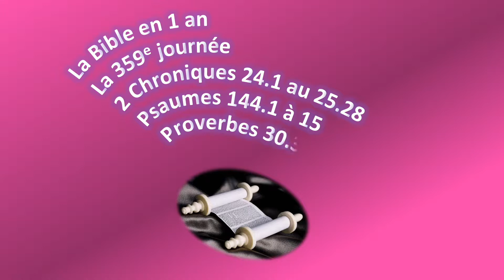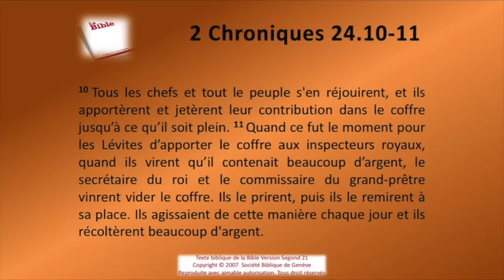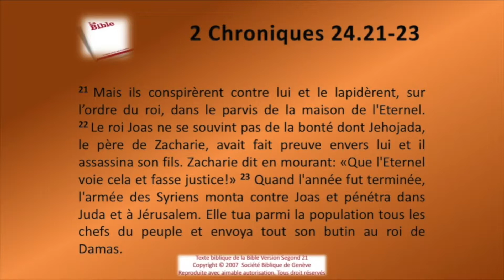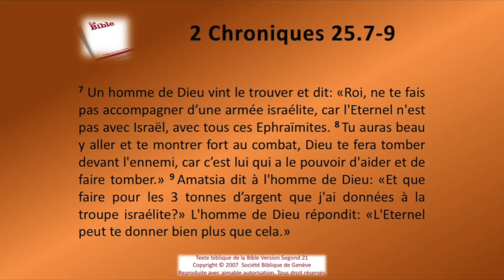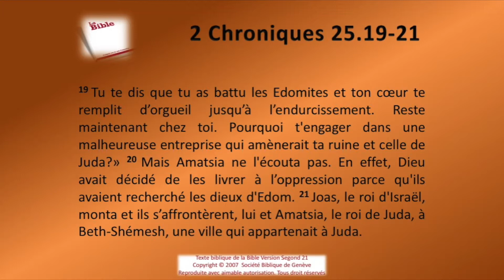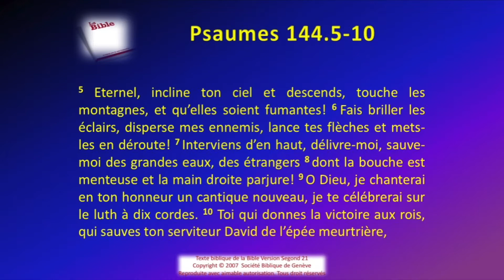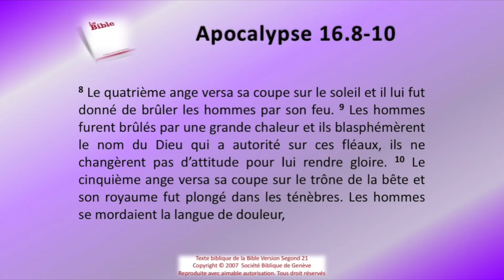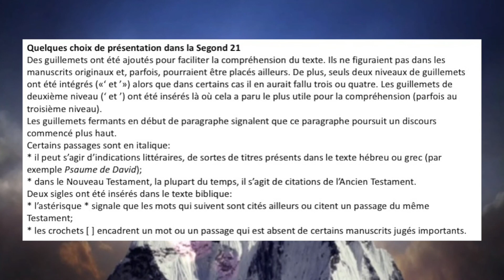La Bible Sg21 en 1 an le jour 359